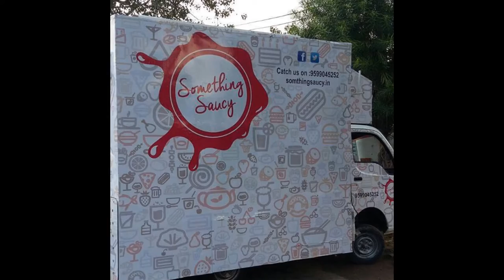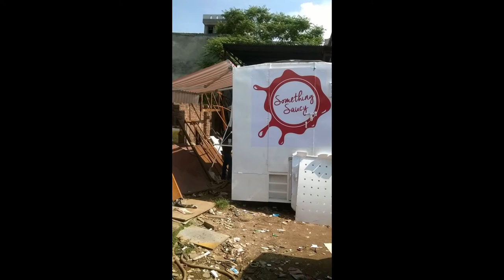SOME THING SAUCY#FOOD TRUCK # GURGAUN SEC 29#SAI STRUCTURES INDIA//FOOD TRUCKS MANUFACTURER/DELHI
SOME THING SAUCY#FOOD TRUCK # GURGAUN SEC29
MADE BY JAGDAMBEY PRE-FAB/
THIS FOOD VAN MADE ON TATA ACE ON EXTENTING BODY 6'X 9.5'. VEHICAL PROVIDED BY THE CLIENT,FABRICATION OF TRUCK WITH PAINT & BRANDING WITH LAMINATED ECO-VNYL PRINTS FOR EXTERIOR,STAINLESS STEEL 202 FOR INTERNAL WALLS, ACP FOR FALSE CEALING,ELECTRICAL,PROVISON FOR GENERATOR/GAS BANK AND WATER TANK WITH PLUMBING PROVEDED BY US. ALL KITCHEN EQUIPMENTS WILL BE CHARGED EXTRA AS PER CLIENT'S REQUIRMENT.PRICE 3,00,000/=